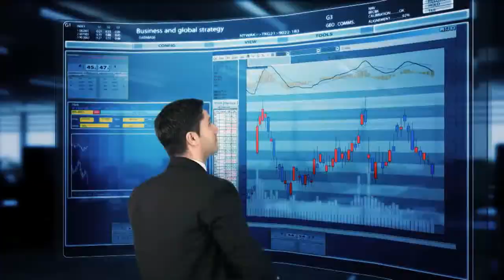SharePoint+ Solutions for Social, Mobile, BI and UX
From SharePoint's outset a decade ago, Neudesic developers and experts saw beyond what the emerging technology did and envisioned what it could do.  They made it their mission to design and build innovative solutions that would expand the possibilities of the new platform and fundamentally change the way businesses acquire, use and share information.  Today, Neudesic delivers "SharePoint Plus" solutions that add social, mobile, business intelligence and user experience capabilities to Microsoft's popular collaboration software, helping businesses maximize efficiency and gain a competitive edge.

Founded in 2002, Neudesic's mission is to be the trusted technology partner in business innovation. Neudesic delivers impactful business results to clients through leading-edge technologies, innovative solutions and strategic alliances. Headquartered in Irvine, California, Neudesic is a privately held company, serving clients globally from offices across the United States.